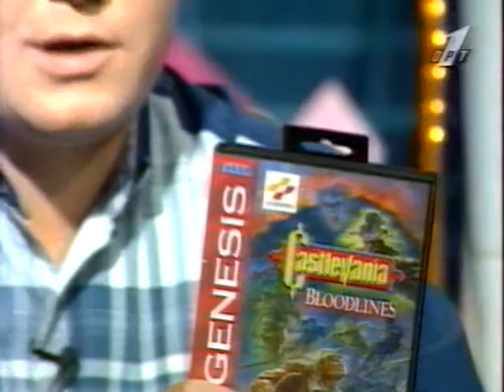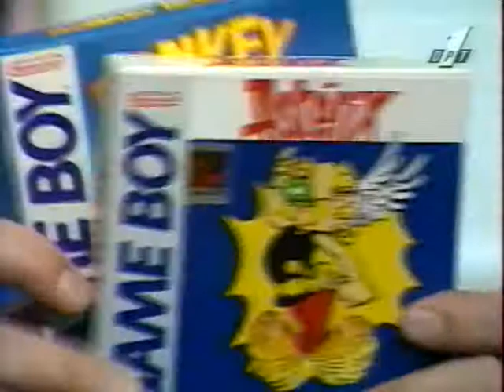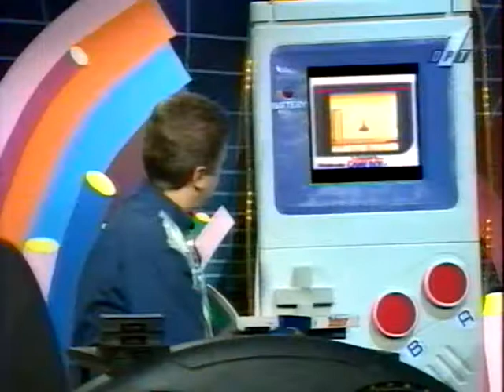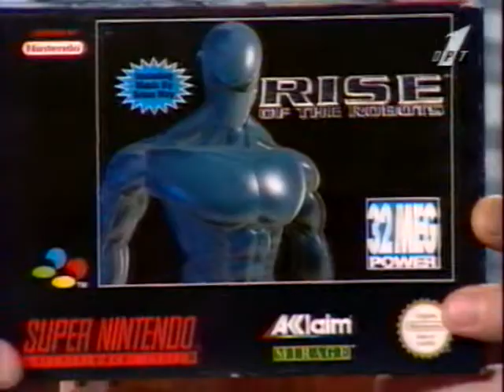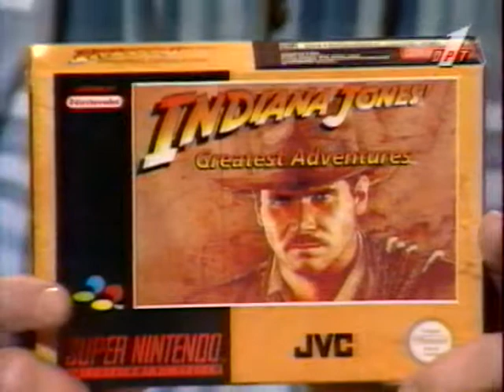29 (январь 1996).avi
29 (январь 1996).avi